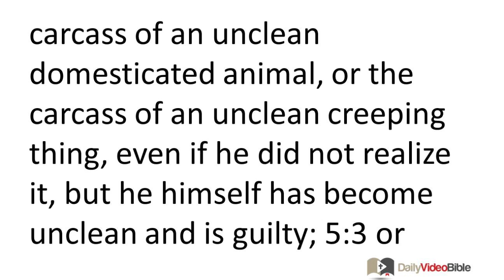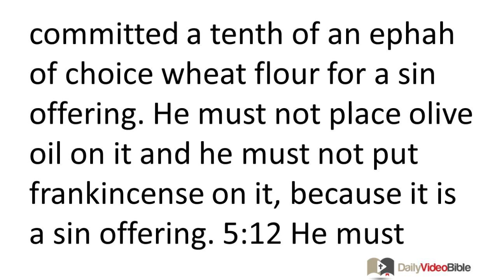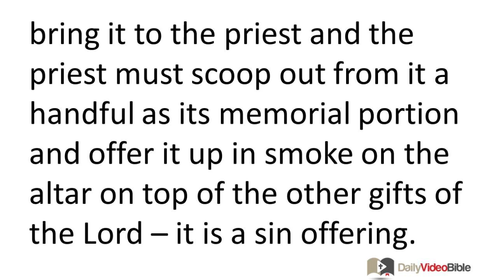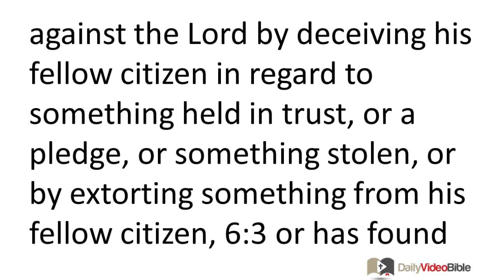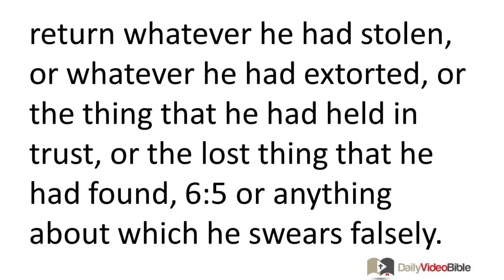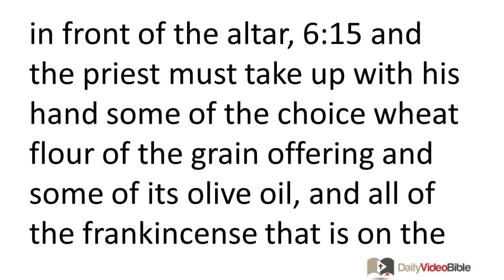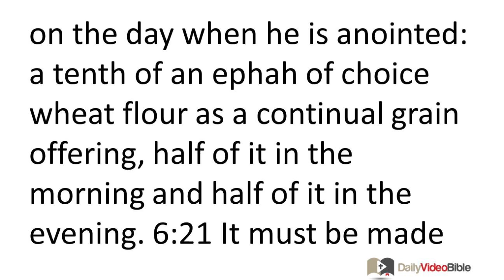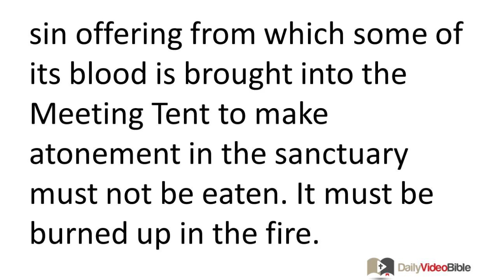February 20 Leviticus 5 and 6 Old Testament for the Daily Video Bible DVB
Leviticus 6:1-7 - Trespass by Deception and False Oath
6:1 (5:20) Then the LORD spoke to Moses: 6:2 "When a person sins and commits a trespass against the LORD by deceiving his fellow citizen in regard to something held in trust, or a pledge, or something stolen, or by extorting something from his fellow citizen, 6:3 or has found something lost and denies it and swears falsely concerning any one of the things that someone might do to sin -- 6:4 when it hap-pens that he sins and he is found guilty, then he must return whatever he had stolen, or whatever he had extorted, or the thing that he had held in trust, or the lost thing that he had found, 6:5 or anything about which he swears falsely. He must restore it in full and add one fifth to it; he must give it to its owner when he is found guilty. 6:6 Then he must bring his guilt offering to the LORD, a flawless ram from the flock, convertible into silver shekels, for a guilt offering to the priest. 6:7 So the priest will make atonement on his behalf before the LORD and he will be forgiven for whatever he has done to become guilty."